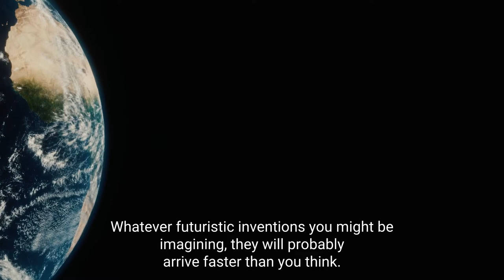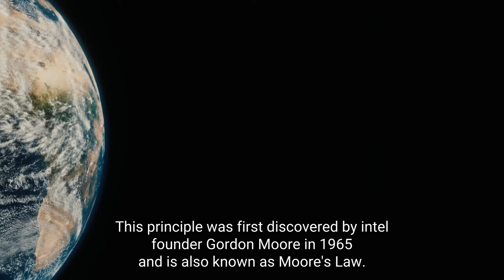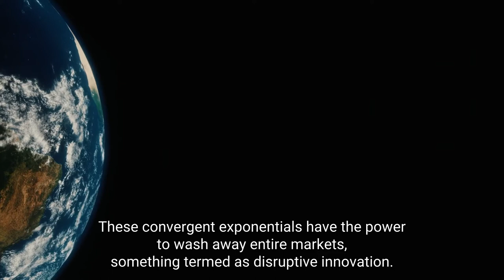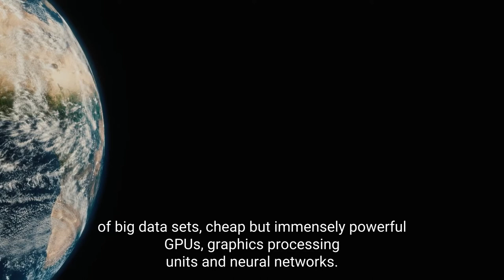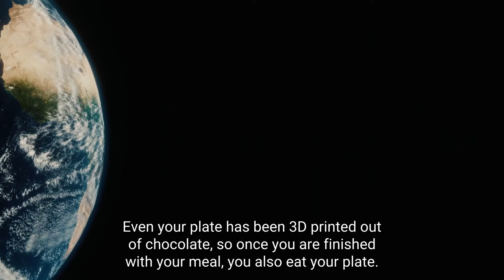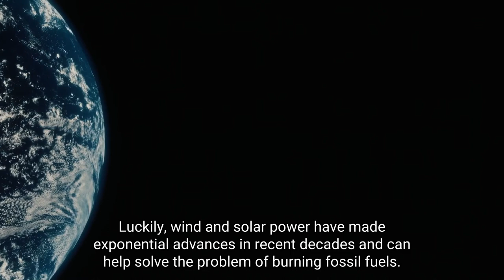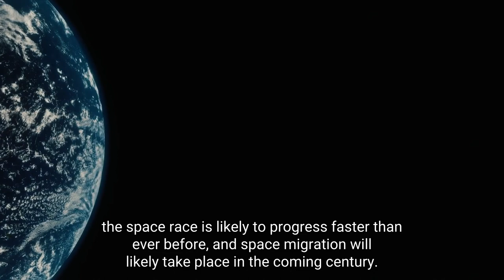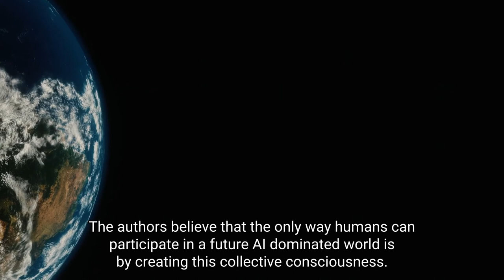The Future Is Faster Than You Think Best Audiobook Summary by Steven Kotler & Peter H. Diamandis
The Future Is Faster Than You Think by Steven Kotler & Peter H. Diamandis - Free Audiobook Summary and Review

From the New York Times best-selling authors of Abundance and Bold comes a practical playbook for technological convergence in our modern era.

In their book Abundance, best-selling authors and futurists Peter Diamandis and Steven Kotler tackled grand global challenges, such as poverty, hunger, and energy. Then, in Bold, they chronicled the use of exponential technologies that allowed the emergence of powerful new entrepreneurs. Now the best-selling authors are back with The Future Is Faster Than You Think, a blueprint for how our world will change in response to the next 10 years of rapid technological disruption.

Technology is accelerating far more quickly than anyone could have imagined. During the next decade, we will experience more upheaval and create more wealth than we have in the past hundred years. In this gripping and insightful roadmap to our near future, Diamandis and Kotler investigate how wave after wave of exponentially accelerating technologies will impact both our daily lives and society as a whole. What happens as AI, robotics, virtual reality, digital biology, and sensors crash into 3D printing, blockchain, and global gigabit networks? How will these convergences transform today’s legacy industries? What will happen to the way we raise our kids, govern our nations, and care for our planet?

Diamandis, a space-entrepreneur-turned-innovation-pioneer, and Kotler, best-selling author and peak performance expert, probe the science of technological convergence and how it will reinvent every part of our lives - transportation, retail, advertising, education, health, entertainment, food, and finance - taking humanity into uncharted territories and reimagining the world as we know it.

As indispensable as it is gripping, The Future Is Faster Than You Think provides a prescient look at our impending future.

5.0 out of 5 stars A roller coaster ride into the future of Tech. Hold on tight!
Loved the book which read like a feel good / optimistic and thrilling blockbuster movie. It moves at pace and makes a strong argument for how we will see more innovation and change in the next decade that in our parents and grand parents lifetime. The big idea of the book is that the law of accelerating returns will compound the transformation from convergence of a number of individual exponential technologies from hyper connected with 5g, ultra fast fixed to Cloud, AI, AR/VR and so much more.
If you are interested in the future of technology and the impact it will have on our world then I am sure you will enjoy it too.

Did you love our upload of The Future Is Faster Than You Think by Steven Kotler & Peter H. Diamandis - Free Audiobook Summary and Review? You may want to listen to our previous audiobooks: